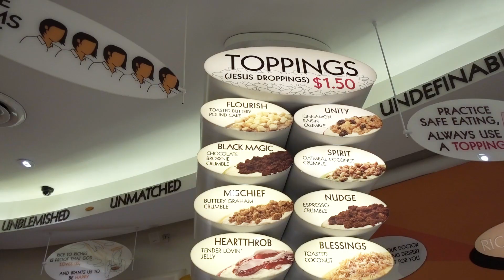What the heck is this?! | NYC VLOG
Our friend Amber Day is in town! Sarah and Amber attempted to go to the Rockefeller Christmas Tree Lighting and failed, we had dinner at Champs Diner, and tried rice pudding desert at Rice to Riches.